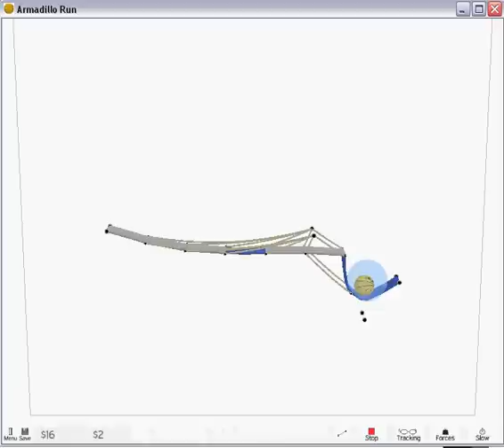Armadillo Run Level 15 - Void 5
Completion of "Level 15 - Void 5" in a game called Armadillo Run